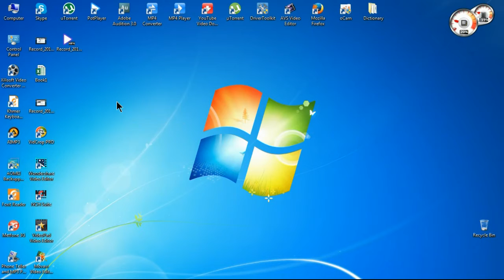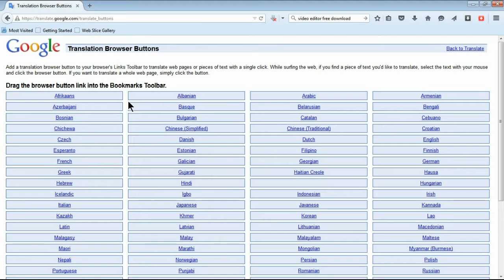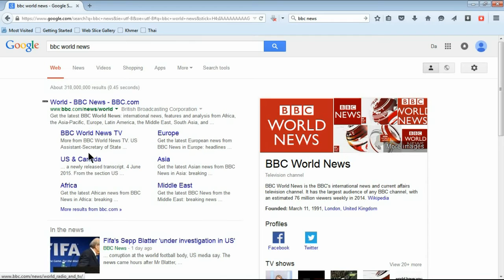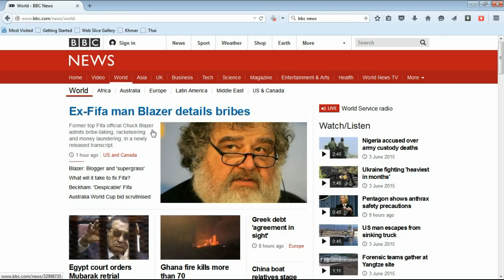google translate khmer | របៀបបកប្រែគេហទំព័រផ្សេងៗមកជាភាសាខ្មែរ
How to translate captions from YouTube videos to another language.
How to translate any website to khmer ,